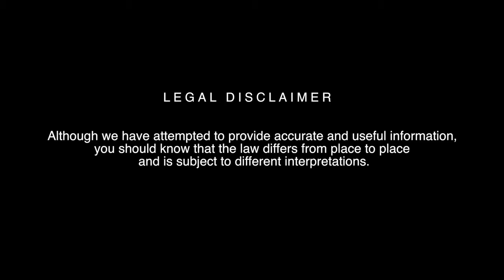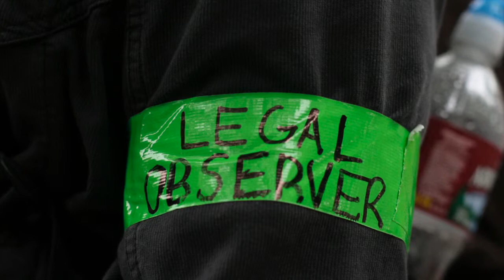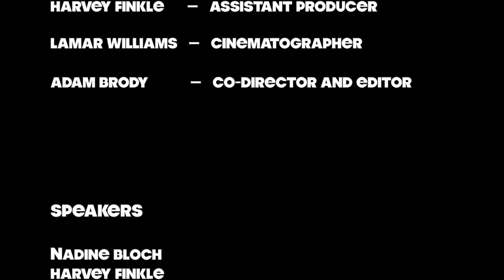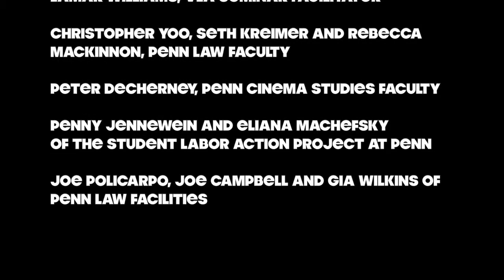VLA 2013 - Mary Catherine Roeper: Dissent, Media Impact and Ethics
Visual Legal Advocacy Roundtables 2013: Preparing to Protest: Direct Action, the Arts of Protest and Media Impact